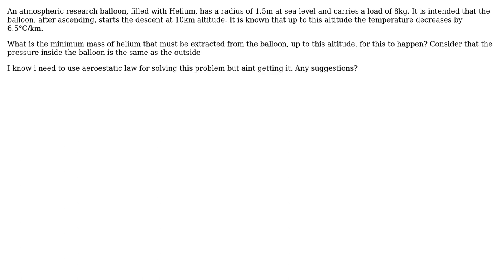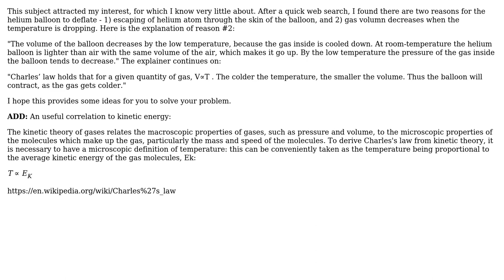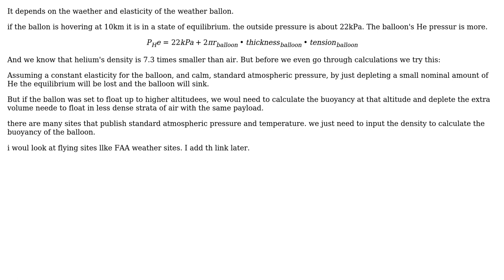Engineering: minimum mass of helium that must be extracted from the balloon (2 Solutions!!)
Engineering: minimum mass of helium that must be extracted from the balloon

With thanks & praise to God, and with thanks to the many people who have made this project possible! | Content (except music & images) licensed under CC BY-SA | Music | Images & others | With thanks to user r13 user pascal user kamran and the Stack Exchange Network Trademarks are property of their respective owners. You are responsible for your own actions.